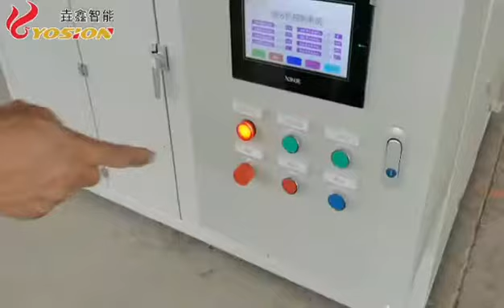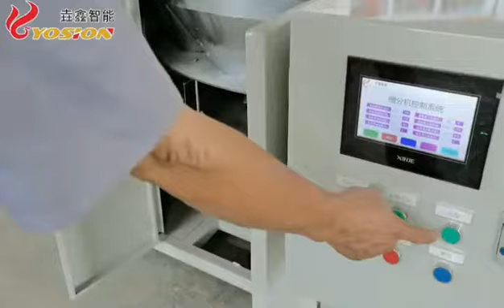Bulk Simultaneous Crushing & Reduction System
Primary crushing & reduction system to provide representative samples for Sample Preparartion Laboratory.

Qingdao Yosion Intelligent Technology Co., Ltd.